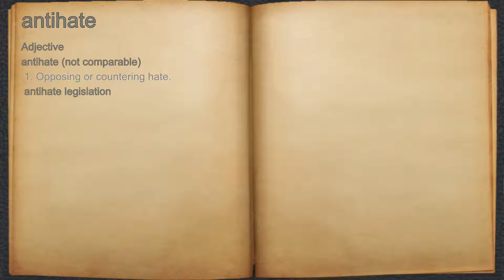What does antihate mean?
A spoken definition of antihate.

Intro Sound:
Typewriter - Tamskp